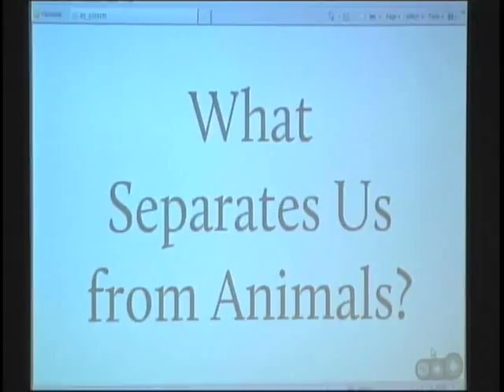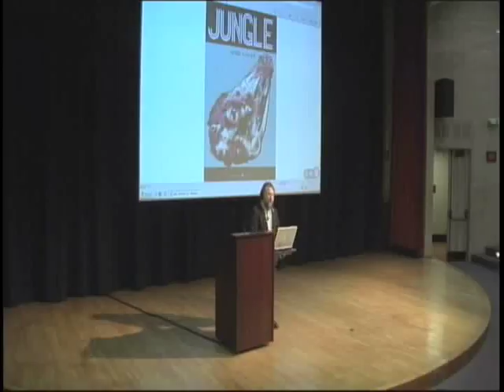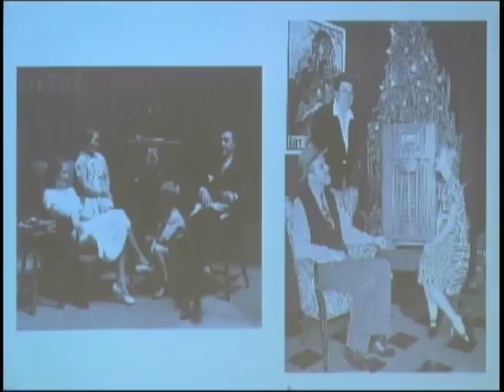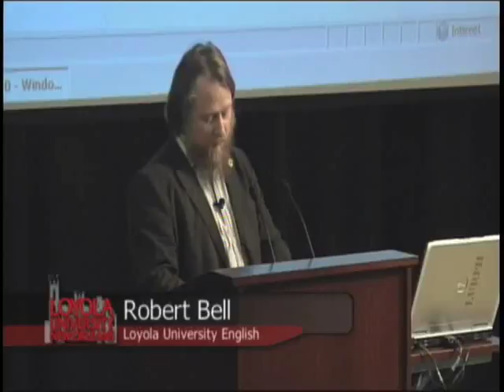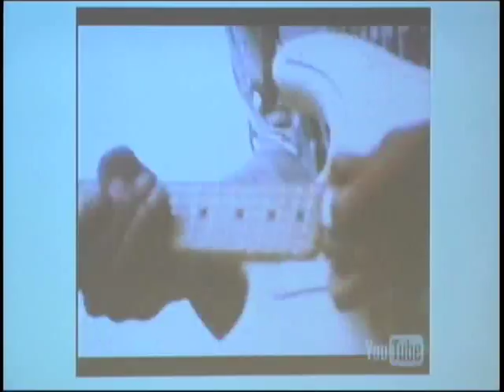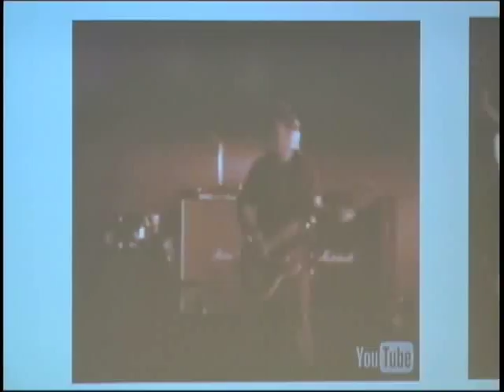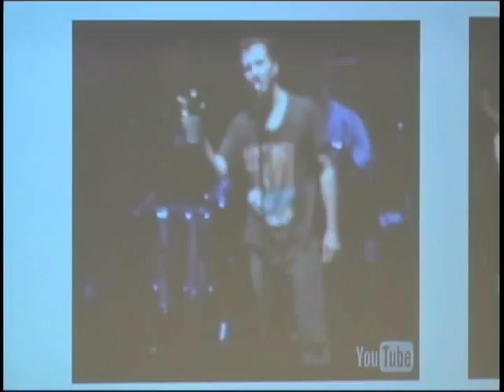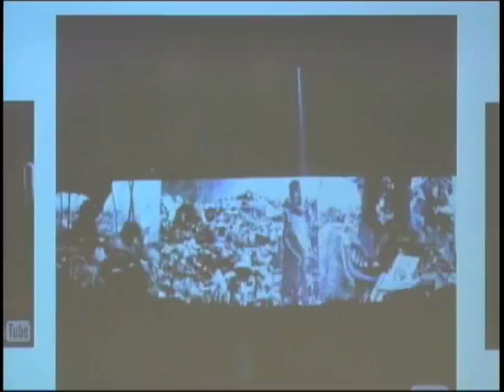Arts & Entertainment Industry Forum 2/14/2011: Robert Bell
English professor Robert Bell speaks to student about popular music as a medium for protest, drawing from his course 'Protest in Popular Music.'